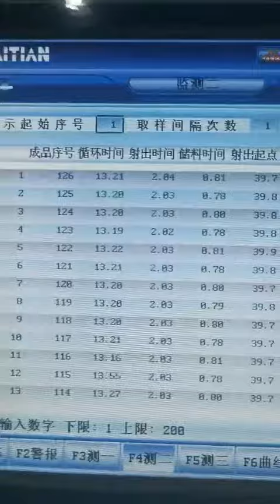bottle plug mould with hot runners Russian